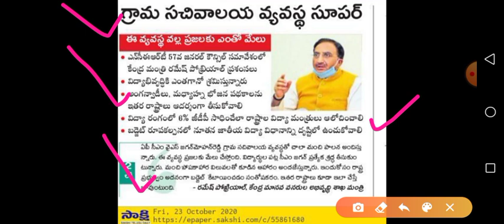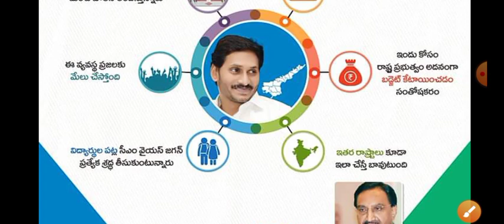వాలంటీర్ వ్యవస్థ పై కేంద్రం కీలక ప్రకటన 🤔 / Grama volunteer Latest News 2020